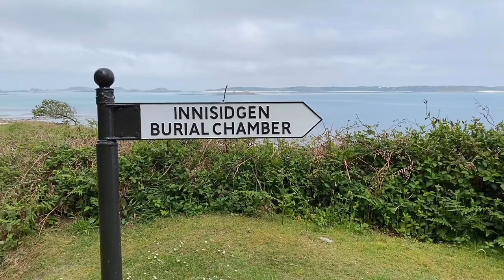A tour of the Innisidgen burial chamber walk on St Mary's, from the Isles of Scilly Wildlife Trust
Nothing quite takes away the stresses of life like the sound of the sea!

Join Natalie from Isles of Scilly Wildlife Trust as she meanders along the Innisidgen burial chamber walk on St Mary’s! This one is not to be missed - watch out for the noisy oystercatcher!

The Wildlife Trusts

We are working for an environment rich in wildlife for everyone. With more than 800,000 members, we are the largest UK voluntary organisation dedicated to conserving the full range of the UK’s habitats and species, whether they be in the countryside, in cities or at sea.

More than 150,000 of our members belong to our junior branch, Wildlife Watch.

There are 46 Wildlife Trusts across the whole of the UK, the Isle of Man and Alderney.

We manage around 2,300 nature reserves covering more than 90,000 hectares; we stand up for wildlife; we inspire people about the natural world and we foster sustainable living.